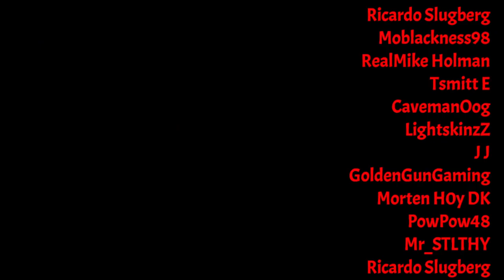Diablo IV: Season of the Malignant | My First Rumble Stream